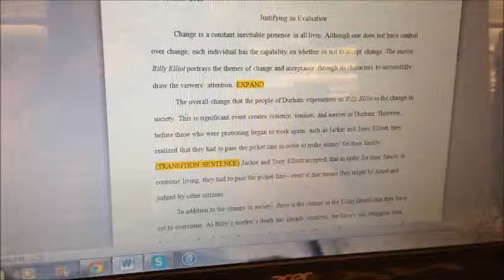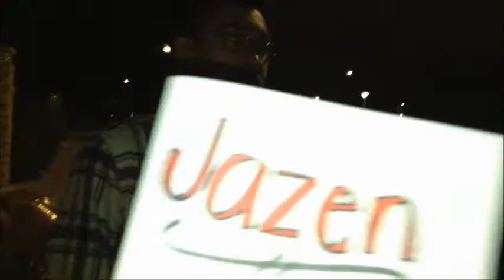VLOG #59 Jazenshmazen & the Holiday Season!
Back on that vloggin' grind! I had a good, eventful week. (:

Long Beach Promenade
Gettin' stuff done
Randomz
Floor meeting
Friends
SURPRISING JAZEN
Mini Birthday party
Dance Concert (Unofficial, Ohana Ano Alakai, Haka)!